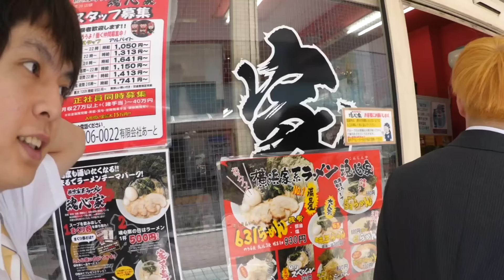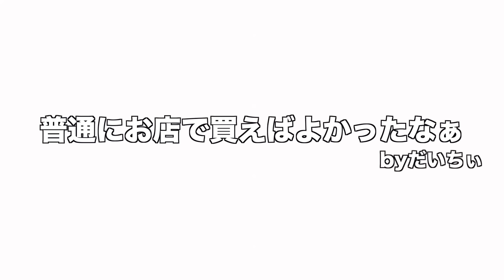iPhoneケースを自作したらバチクソすごいのが出来てしまいました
iPhone９ってないの？（ナインだけに）